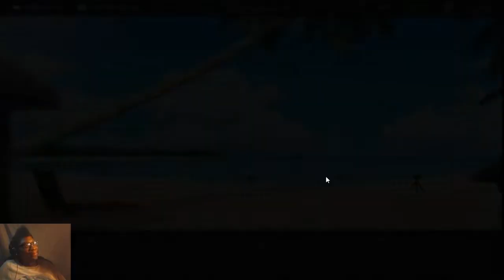HuniePop - Audrey Is A Total Mega B****